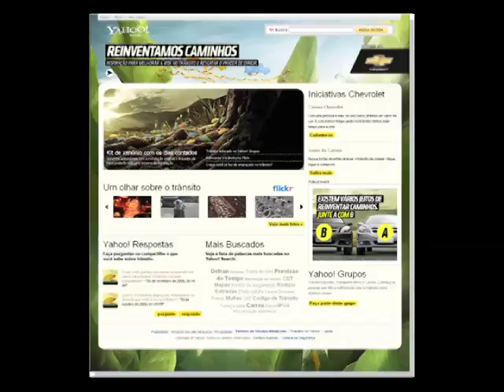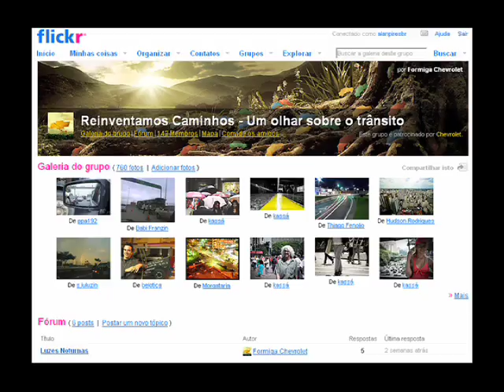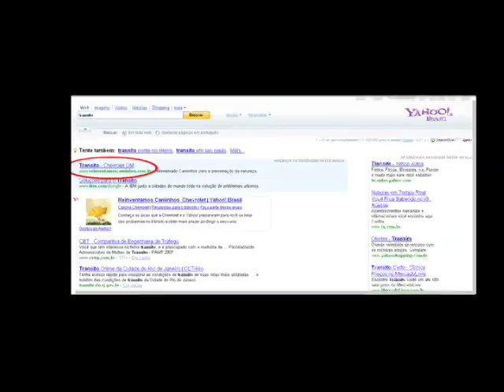Reclame - Construtores de Cases - Episódio 4 - Chevrolet Reinventamos Caminhos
Último episódio do Quadro Construtores de Cases do Yahoo! Brasil. Nesse último episódio, você acompanha o case de Chevrolet, Reinventamos Caminhos, com a Ger. de MKT. da Chevrolet, Cristina Ponte e com a Patrícia Fleury, Planej de Mídia da Mccann.